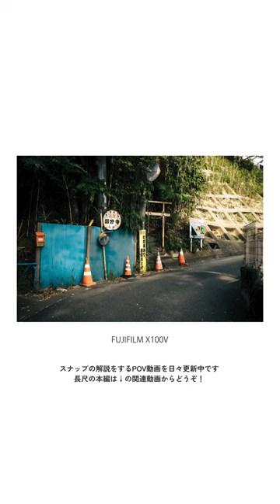One shot snap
★still
FUJIFILM X100V